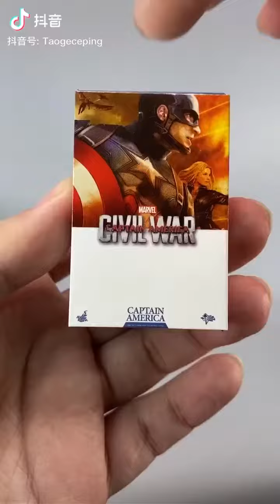mini box and big box